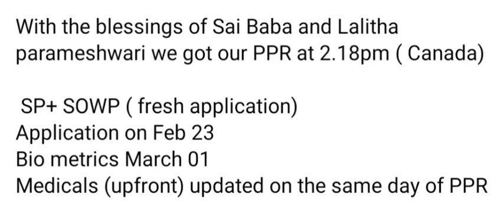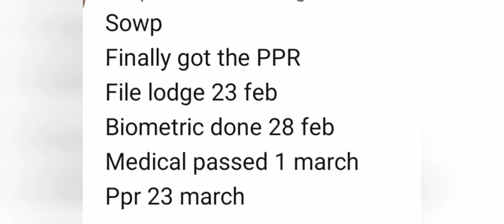23 MARCH LATEST PPR TIMELINE CANADA SOWP 🇨🇦 // SOWP 🇨🇦 / spouse open work permit canada ppr timeline